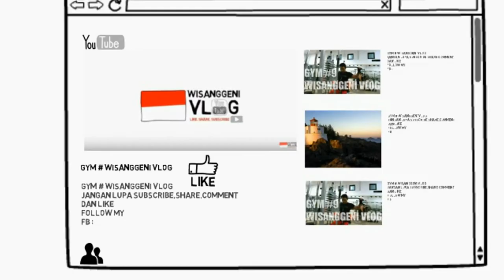Gerakan pendinginan setelah olah raga